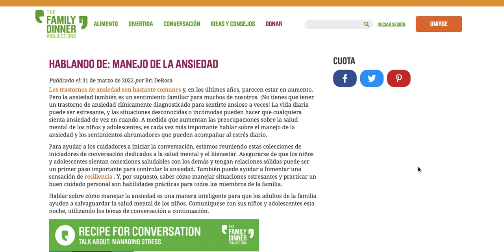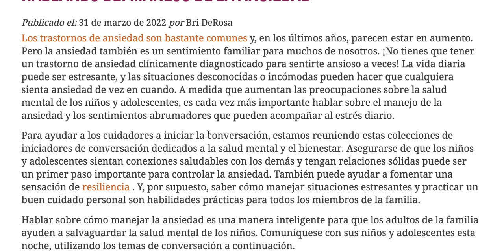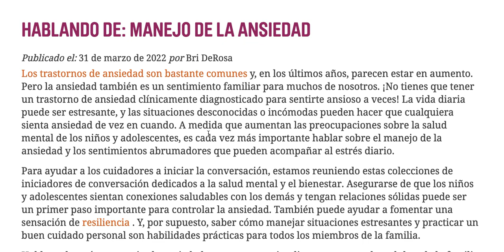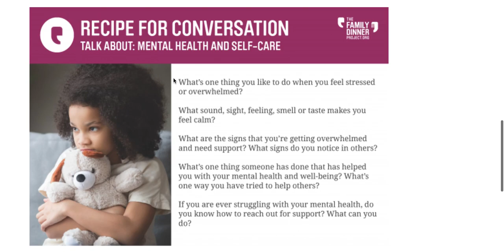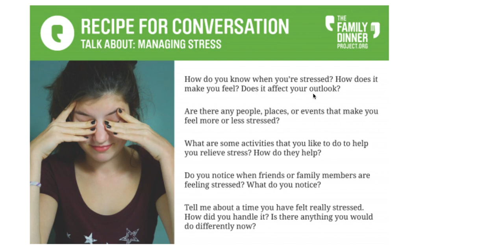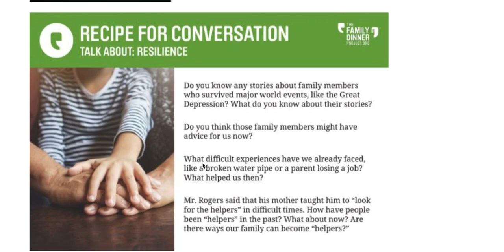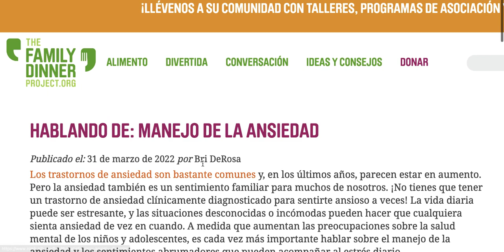¿CÓMO SABER QUE MIS HIJOS TIENEN ANSIEDAD? con THE FAMILY DINNER PROJECT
¿Sabes cómo tus hijos están lidiando con la ansiedad y el estrés que ha traído la cuarentena y los otros cambios propios de la pandemia?

Es importante ayudar a nuestros hijos a manejar con el estrés y la ansiedad, especialmente cuando están en la niñez o adolesencia.

Aprende a cómo disfrutar los almuerzos o cenas familiares y a celebrar bien esta navidad con gratitud y un hermoso tiempo para compartir en familia.

Proyecto Cena en Familia (The Family Dinner Project - TFDP) es una organización sin fines de lucro líder de un movimiento de cenas en crecimiento, diversión y conversaciones de cosas que importan. Décadas de investigación nos dicen por qué es importante cenar en familia. TFDP muestra a las familias cómo conectarse entre sí para tener más y mejores cenas.
A través de recursos en línea y programas comunitarios, ayudamos a todas las familias a tener acceso a los beneficios de las comidas compartidas.

Indef Perú (Instituto de la Familia) es una organización de Psicoterapeutas familiares y de pareja. Si desea sacar una cita puede contactarnos al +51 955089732.